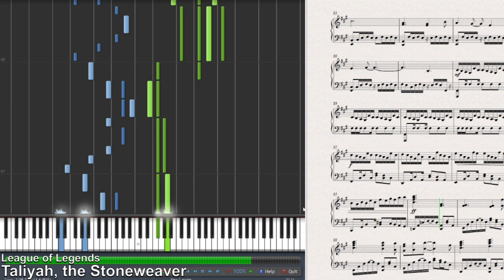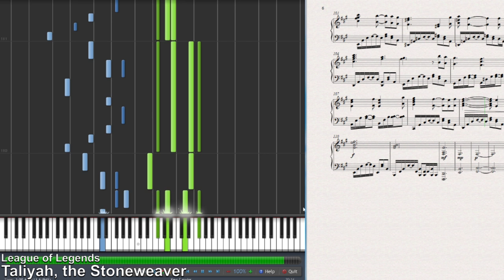Taliyah login theme - League of Legends (Synthesia Piano Tutorial)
A solo piano transcription of the login screen theme music of Taliyah, the Stoneweaver, from League of Legends. As soon as I heard the snippet in the Homecoming video I could already tell this was gonna be 11/10 my favourite LoL music and it did not disappoint!
DIFFICULTY: Diamond IV (Advanced)

I don't own League of Legends or its character of music.